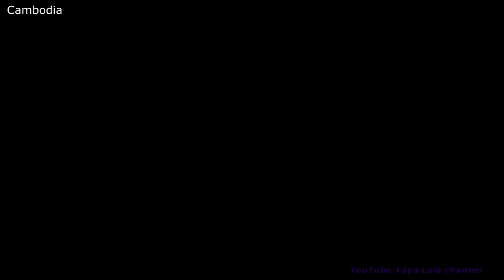Go to Swim at Water Park - How to Swim - Learn to Swim - Love to Swim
This video want to show about: How to swim, Learn to swim, Swim in water park, Sport to swim, Like and love to swim in swimming pool.